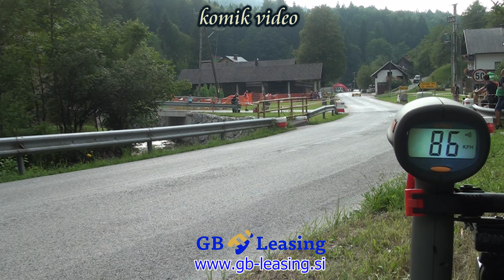Klemen Trček ghd Lučine 2019